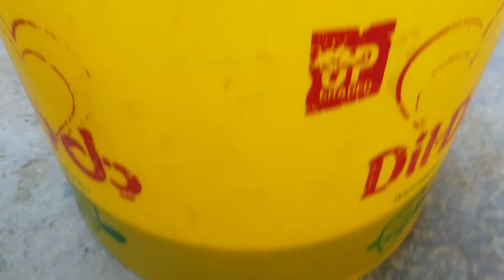How to Make Mustard oil | سرسوں کا خالص تیل کس طرح سے بنتا ہے | Desi Tail kis trah say banta ha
How to Make Mustard oil | خالص سرسوں کا تیل کس طرح بنتا ہے |  sarsoo ka Tail kis trah banta ha